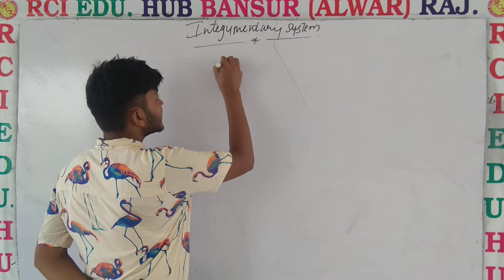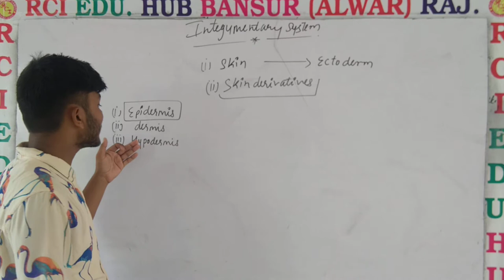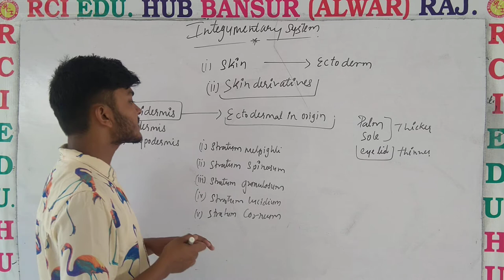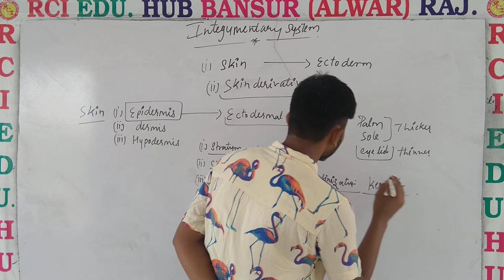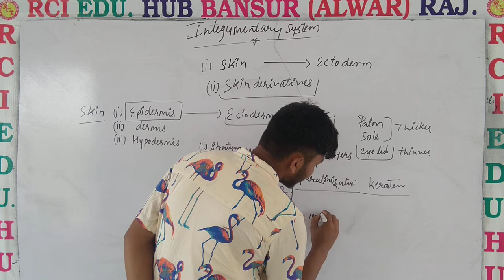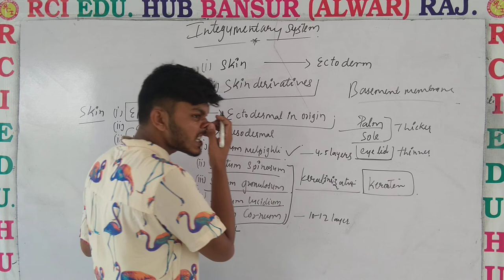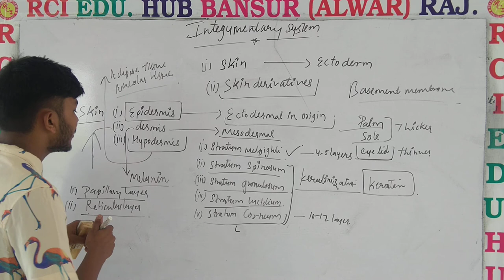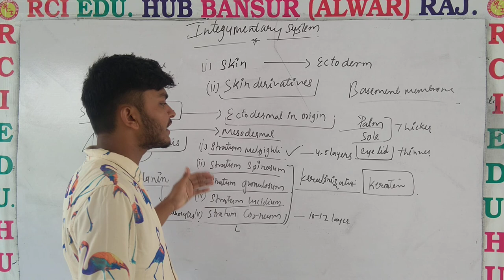Different layers of Skin ll Rci Edu. Hub Bansur Alwar Raj.